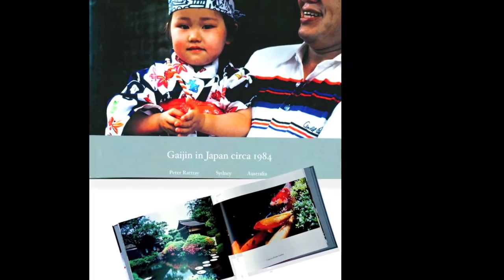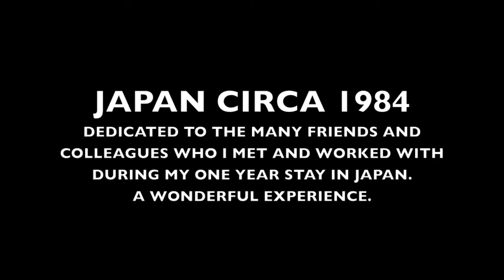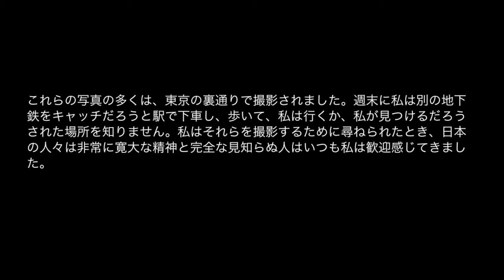Japan Circa 1984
In 1984 I spent a year living and working in Japan. On weekends I would catch a Tokyo subway to some unknown destination,get off,walk and photograph in the back streets of Tokyo. The majority of the Kodachrome  images in this A/V were shown in an exhibition at the Kodak Gallery in the Ginza September 2011 "Japan Circa 1984".